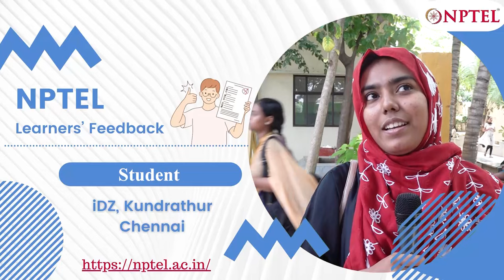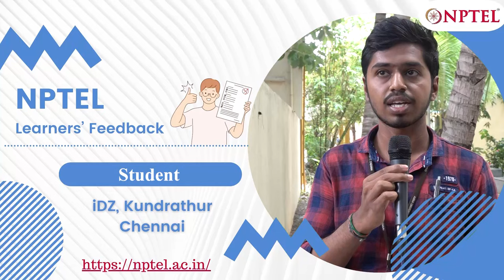"NPTEL Experience has been Joyous" - Learners Share Feedback about NPTEL Courses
In this video, NPTEL learners share their experiences taking NPTEL certification exams, including the format of the exams, how they prepared, challenges they faced, and advice for future exam takers at TCS Ion Digital Zone, Kundrathur.